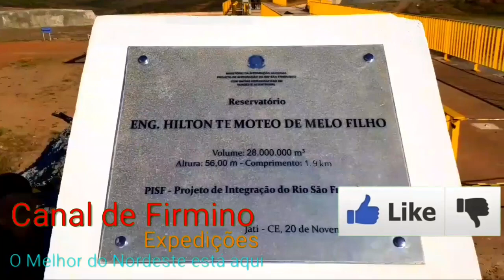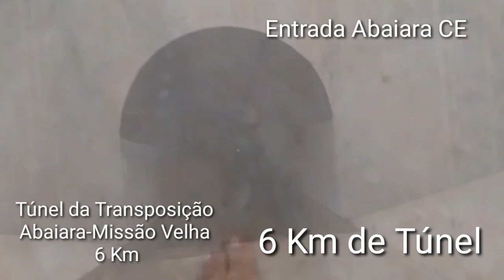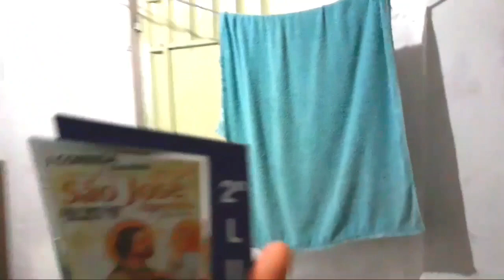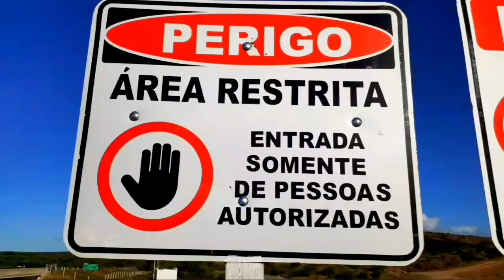Expediçoes Barragem de Jati CE A Transposição do Rio São Francisco a Maior Obra Hídrica do Brasil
A transposição do rio São Francisco é um projeto de deslocamento de parte das águas do rio São Francisco, no Brasil, nomeado pelo governo brasileiro como "Projeto de Integração do Rio São Francisco com Bacias Hidrográficas do Nordeste Setentrional".
O projeto é um empreendimento do governo federal, sob responsabilidade do Ministério do Desenvolvimento Regional. A obra prevê a construção de mais de 700 quilômetros de canais de concreto em dois grandes eixos (norte e leste) ao longo do território de quatro Estados (Pernambuco, Paraíba, Ceará e Rio Grande do Norte) para o desvio das águas do rio. Ao longo do caminho, o projeto prevê a construção de nove estações de bombeamento de água.